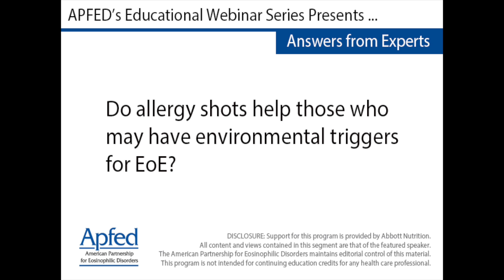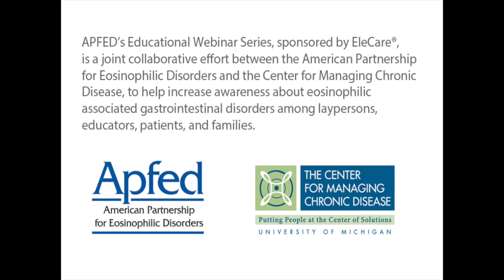Do allergy shots help those who may have environmental triggers for EoE?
Douglas Johnston, DO
Asthma & Allergy Specialist, PA